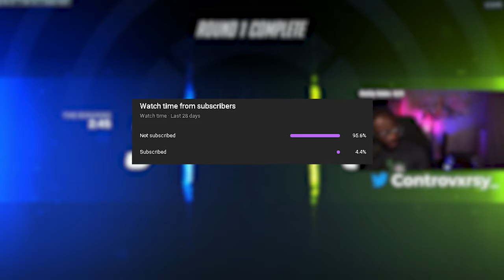Making This GM Player Regret SMURFING!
🔴 Watch me live on Twitch: Twitch.tv/controvxrsy_